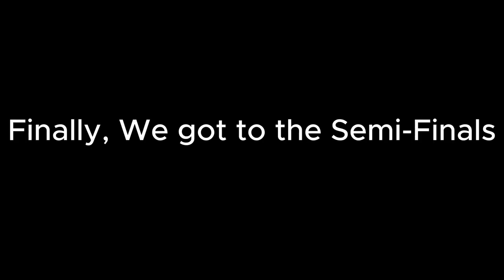Roblox Bulwark should NOT be this GOOFY | TSC plays Bulwark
Roblox Bulwark is NOT what we expected.

Welcome to the The Solarian Chronices Roleplay Community! We're a very casual, accepting, and wholesome Medieval Fantasy Roleplaying community that plays mostly around Roblox fantasy games like Kingdom Life 2, RE: Kingdom Life, and Modir's Fate! Join the adventure in our Discord!